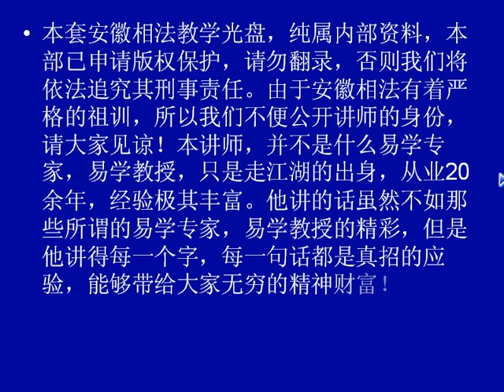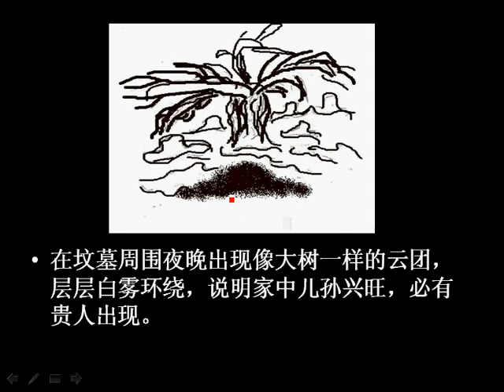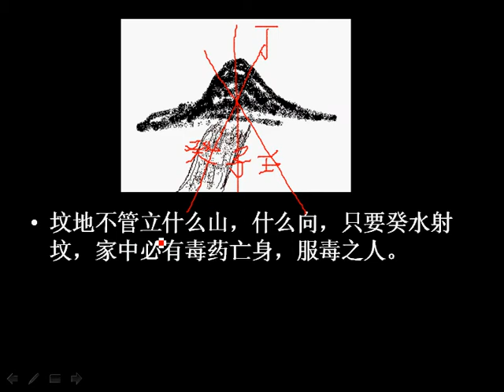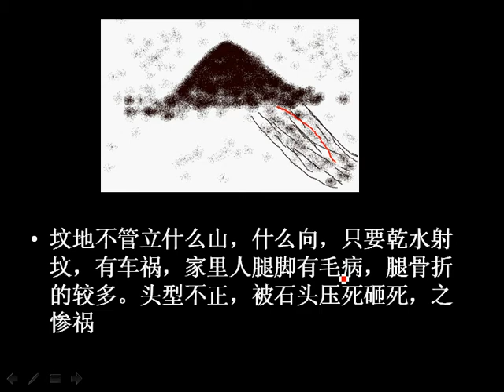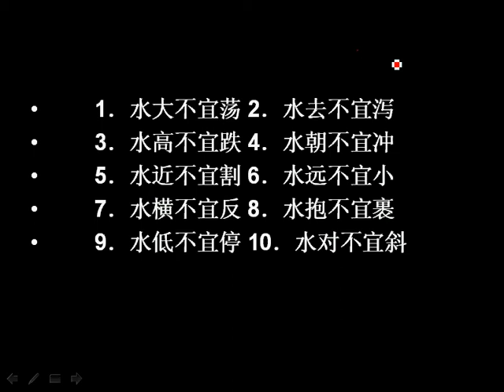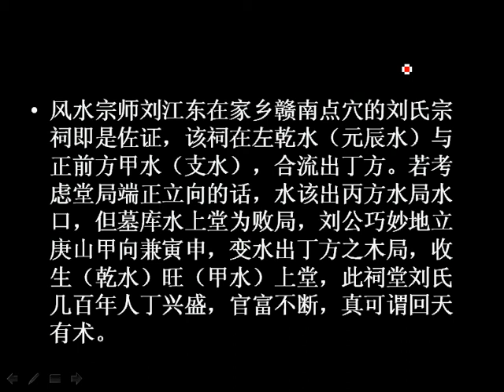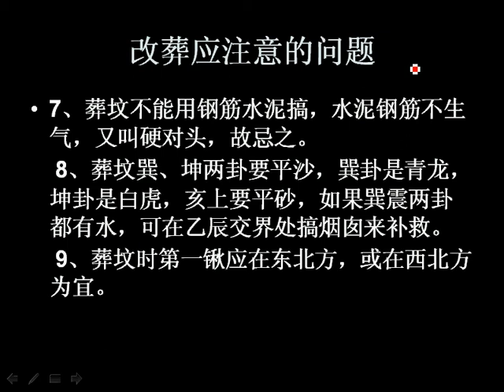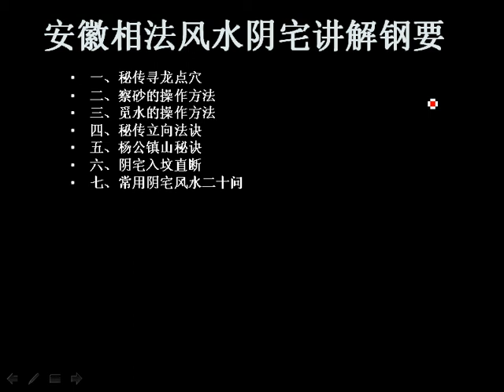安徽相法阴宅风水01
系列